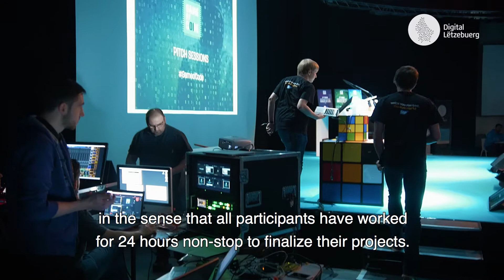Digital Luxembourg @Game of Code 2017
Digital Lëtzebuerg sponsored the Open Data Challenge of the Game of Code 2017 hackathon organized in Luxembourg-City. Get a glimpse of the event itself and hear what participants and organizers thought of the unique atmosphere!